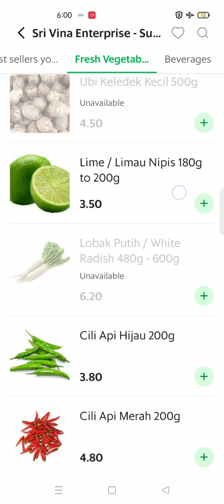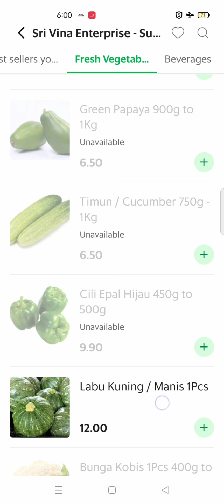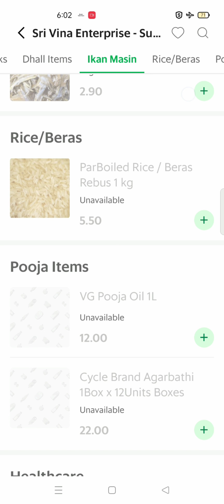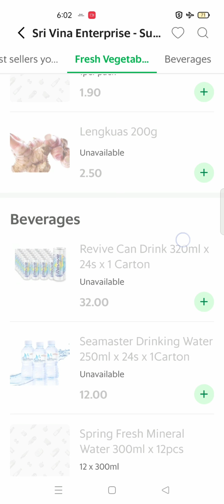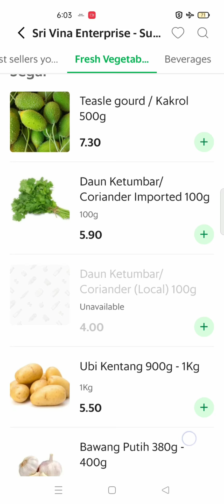GrabMart & LaLaMove PeniagaTepi Jalan Subang Jaya & Bandar Sunway Grab GrabMart GrabFood.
Shop Online With Grab @ Subang Jaya. MCO3.0 Stay Home Stay Safe.

Menjual Sayur-Sayur Di Tepi Jalan Bandar Sunway Dan Online GrabMart. Dalam Lori.